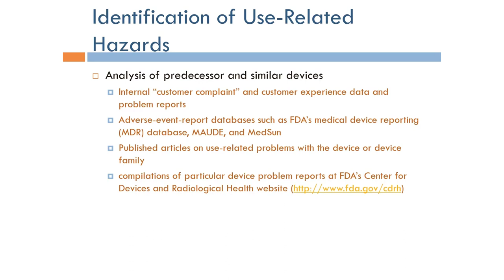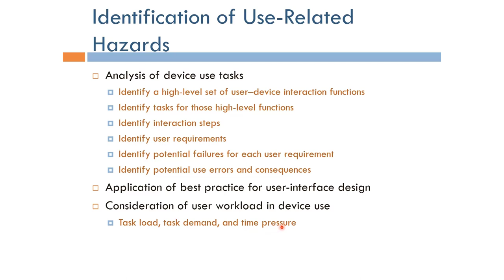Human Factors Engineering: Identification of Use-Related Hazards (Arabic Narration)